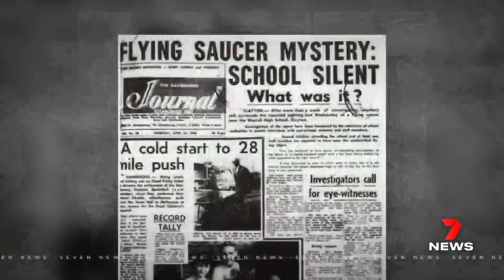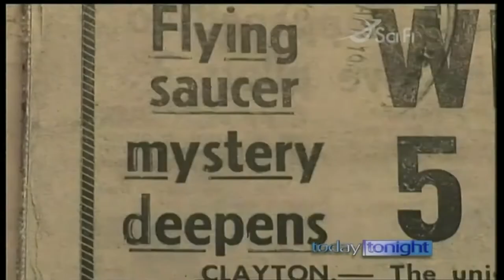Historia Breve | Caso Westall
El OVNI de Westall fue un avistamiento OVNI reportado el 6 de abril de 1966 en Melbourne, Victoria, Australia.